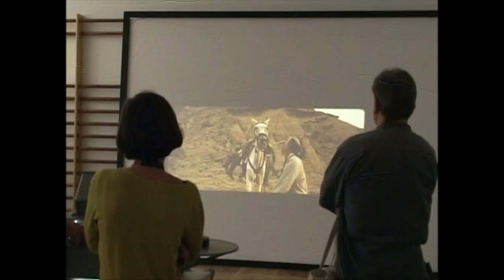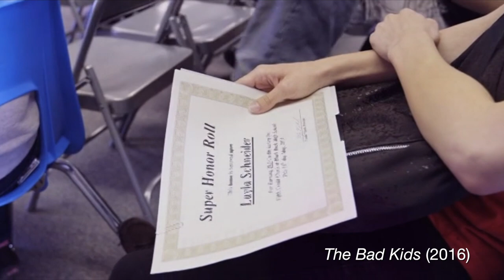Documentary Editing: Using Body Language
Check out these examples of the skillful use of body language in documentaries.
Part of a collection of companion video tutorials for the book:
"Documentary Editing: Principles and Practice" by Jacob Bricca

Music composed by Ted Reichman